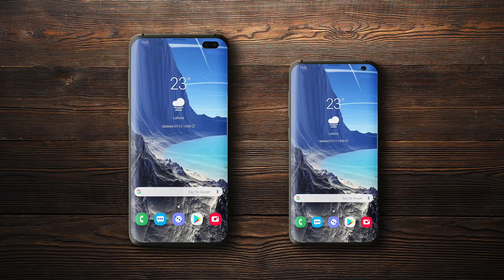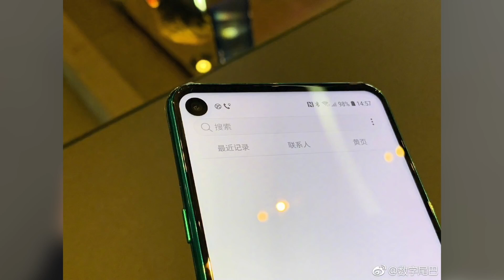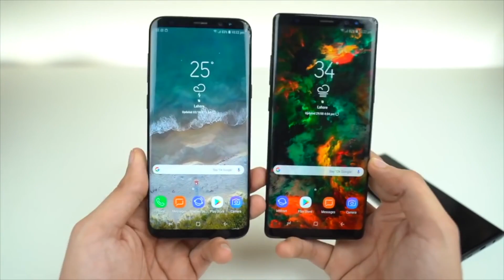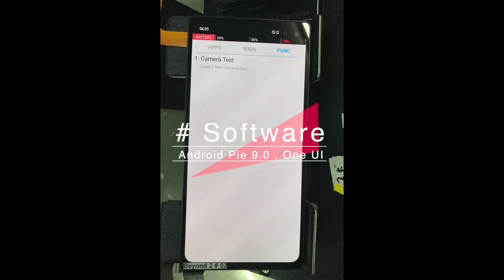اول هاتف بالعالم بكاميرا مثقوبة بالشاشة || سامسونك كالاكسي Samsung A8s